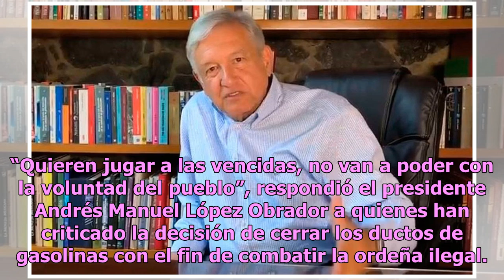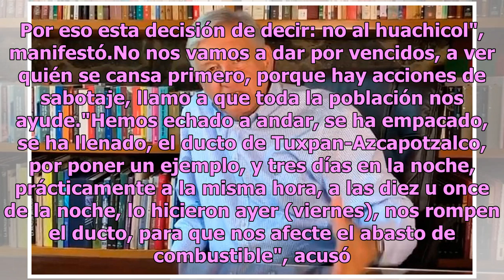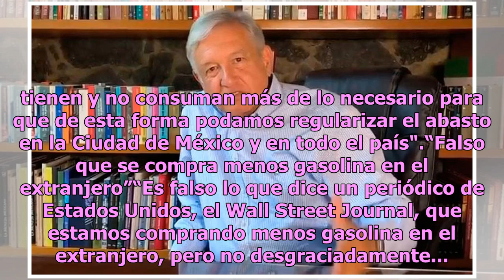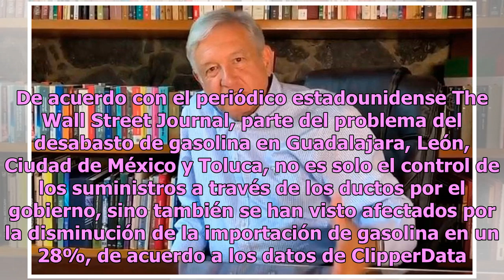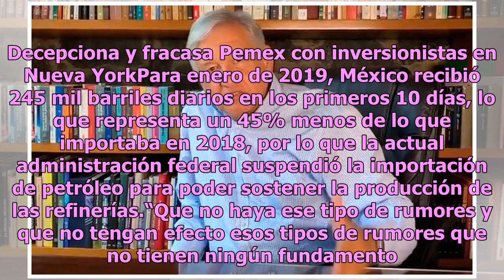No nos vamos a dar por vencidos; basta de robos y saqueos, advierte AMLO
“Quieren jugar a las vencidas, no van a poder con la voluntad del pueblo”, respondió el presidente Andrés Manuel López Obrador a quienes han criticado la decisión de cerrar los ductos de gasolinas con el fin de combatir la ordeña ilegal. En un video mensaje, López Obrador aseguró que hay reservas su...